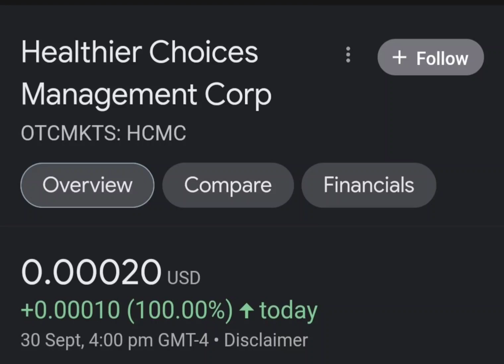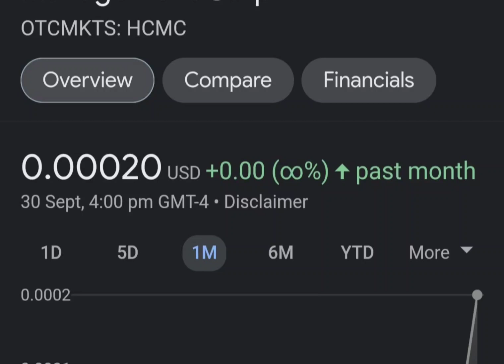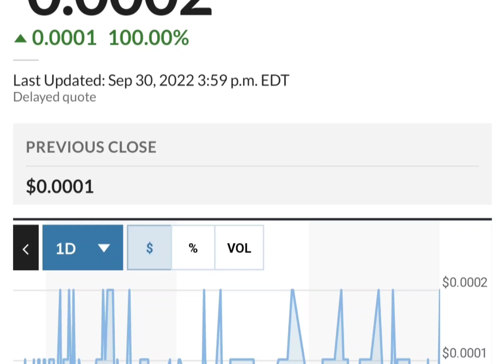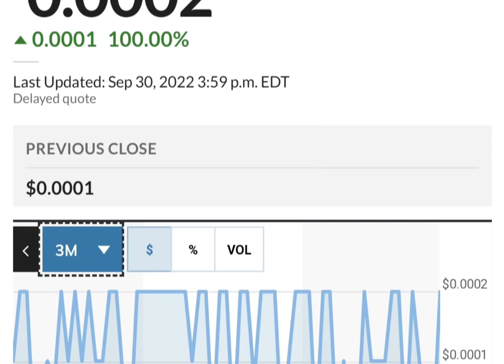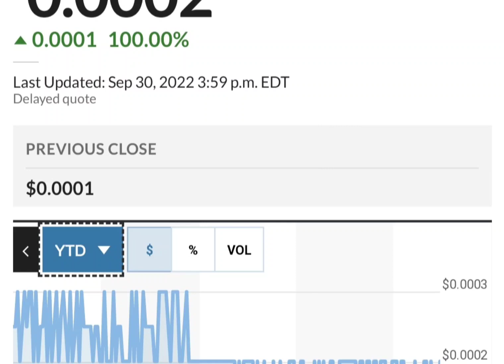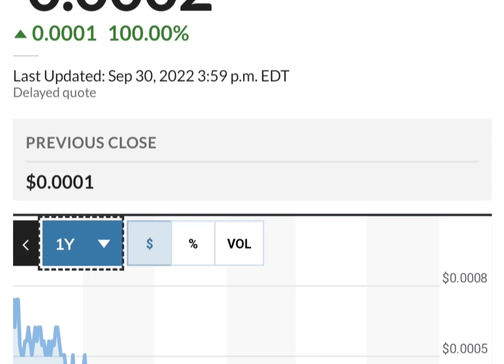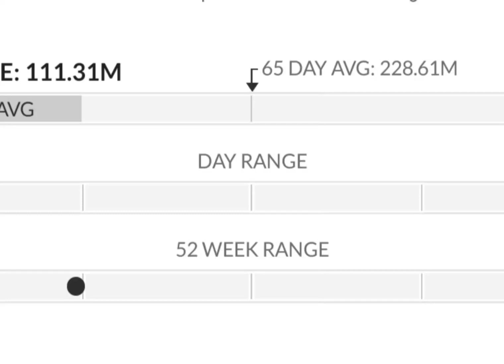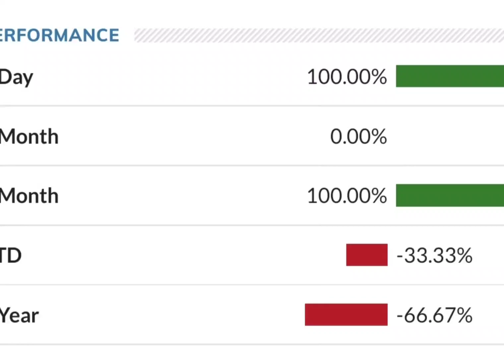HCMC Stock Will Make Millionaires! HCMC Stock Analysis} Healthier Choices Management Stock Target